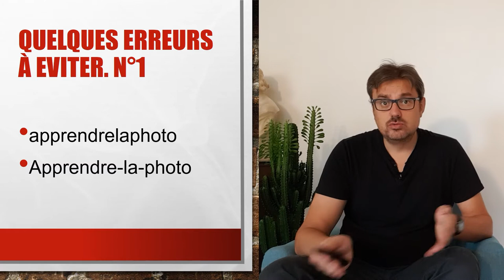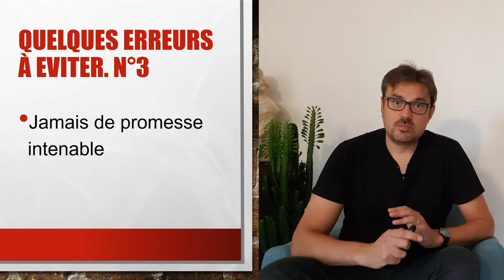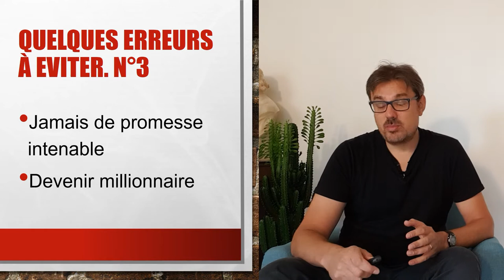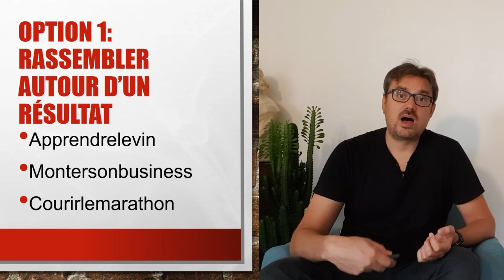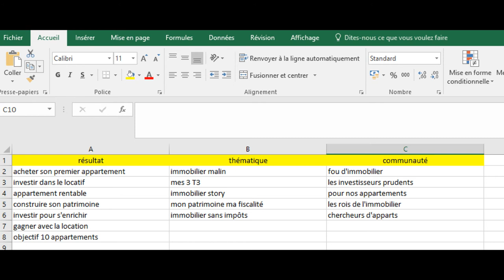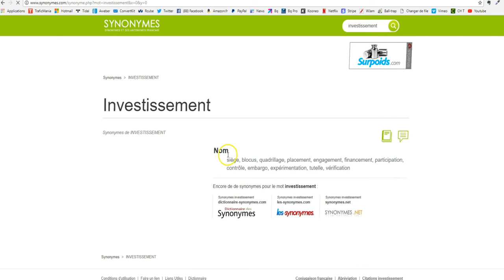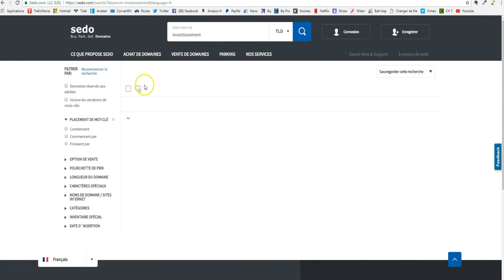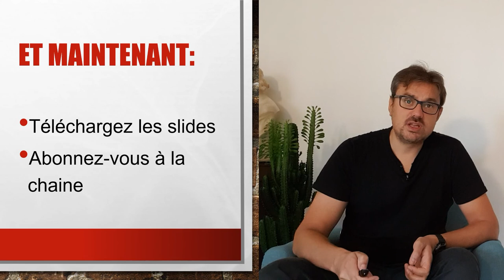Comment trouver un nom de domaine pour son blog (4 méthodes et 4 erreurs fatales)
Dans cette vidéo, je vais vous montrer 4 stratégies très simples pour trouver un nom de domaine efficace, mémorable et original. Parfait pour votre business internet, votre site ou votre blog.

Je vais d'abord vous montrer 4 erreurs classiques à éviter, ce qui va vous permettre d’éliminer les noms de domaine que vous ne devez surtout pas choisir pour votre blog et votre business en ligne

Puis, vous allez découvrir des méthodes à suivre pour trouver le nom de domaine idéal.

La première méthode est celle du résultat: vous verrez des exemples pour trouver un nom de blog autour de cette stratégie

La seconde méthode est celle de la thématique. Vous verrez comment trouver un nom de domaine qui agrège les gens autour d'un sujet particulier, avec des exemples.

La troisième méthode pour trouver un nom de domaine est celle de la communauté. Un moyen ultra simple et efficace de trouver le nom de blog parfait.

Quatrième astuce: devez utiliser votre nom propre pour choisir un nom de domaine? Pourquoi pas, toutefois on verra les limites de cette stratégie.

Mais ce n'est pas tout. Je vais vous faire la démonstration, d'une recherche de nom de domaine.
D'abord en faisant une liste, puis en trouvant des générateurs d'idées de noms de blogs. Enfin, vous allez voir comment recombiner ces idées pour trouver le nom de domaine parfait.